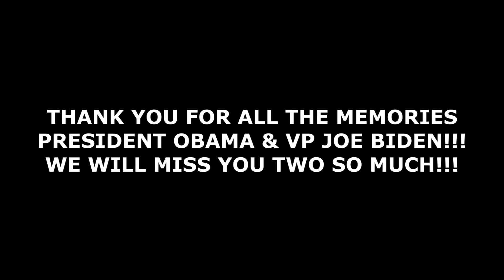RIPVINE (feat. My Vine Videos Compilation)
We now know that Vine is no longer around.
So I decided to share with you some of the best vine videos I made from 2013 up to when the announcement was made.
Hope You Guys Enjoy The Clips In The Video, Just For Memories!